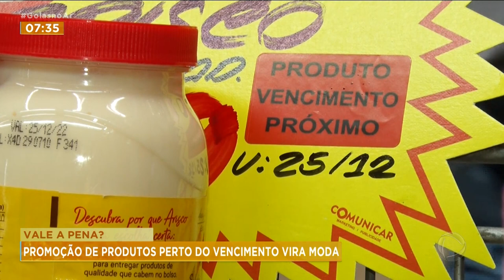VALE A PENA? PROMOÇÃO DE PRODUTOS PERTO DO VENCIMENTO VIRA MODA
A VENDA DE PRODUTOS PERTO DO VENCIMENTO NOS SUPERMERCADOS E FARMÁCIAS DE GOIÂNIA AUMENTOU E MUITO AQUI NA CAPITAL OS PREÇOS CHEGAM A SER 70% MENORES MAS É PRECISO TOMAR CUIDADO E ANALISAR BEM SE VALE À PENA.